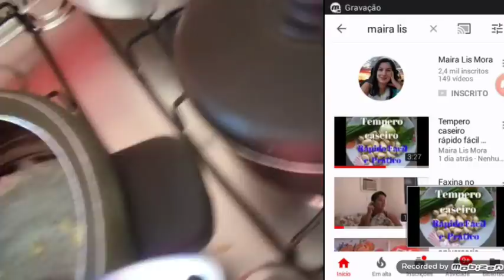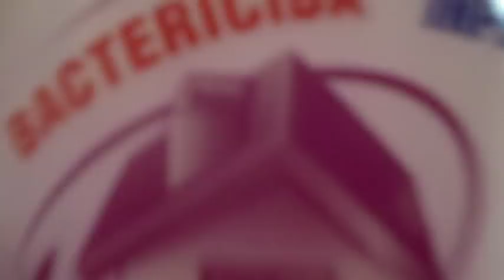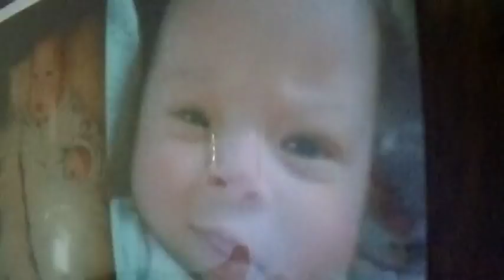DESABAFO | UM MILAGRE